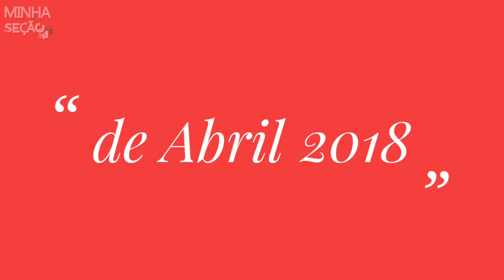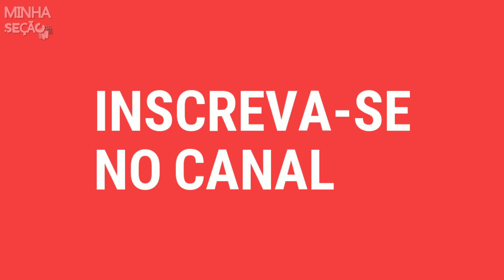5 SÉRIES NETFLIX MAIS AGUARDADAS DE ABRIL 2018 | PARA MARATONAR EM ABRIL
5 SÉRIES NETFLIX MAIS AGUARDADAS DE ABRIL 2018 | PARA MARATONAR EM ABRIL

»» Iae Pessoal! Tranquilo? Hoje eu  trago para vocês 5 SÉRIES MAIS ESPERADAS DE ABRIL DE 2018 NA NETFLIX PARA VOCÊ MARATONAR NAS MADRUGADAS, hehehe

5º A história de Deus com Morgan Freeman: 2ª temporada 16/04 0:33
4º Troia a Queda de uma cidade: 1ª temporada 06/04  0:59
3º Perdidos no Espaço: 1ª temporada 13/04 1:23
2º 3%: (Série Brasileira) 2ª temporada 27/04  1:49
1º La Casa de Papel: 2ª temporada 06/04 2:16

✅ Assista também

TAGS EXTRAS:

melhores series 2018
series mais aguardadas de 2018
marvel netflix 2018
melhores laçamentos de 2018 na netflix
melhores lançamentos de series em abril netflix
series de abril na netflix
got
la casa de papel 2 temporada
la casa de papel 2018
series 2018 na netflix
netflix 2018
series de 2018 na netflix